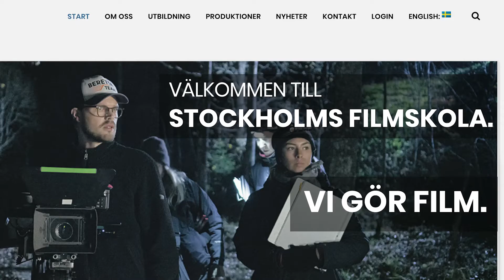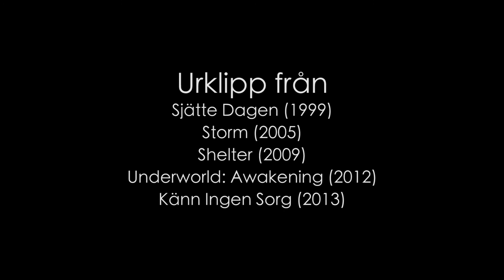SAMTAL MED: Måns Mårlind och Björn Stein